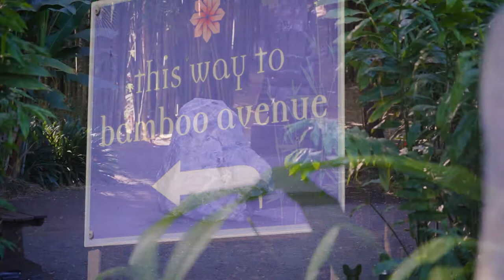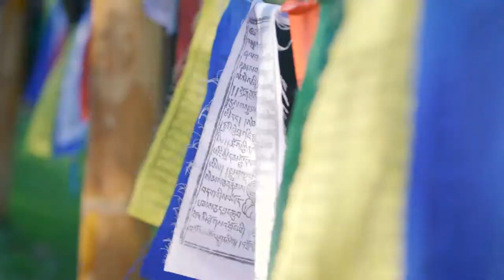A visit to the Crystal Castle - Byron Bay - Australia - Short Version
We had a beautiful morning at the amazing Crystal Castle in the hinterlands of Byron Bay. Just the three of us enjoyed the transquil atmosphere of this magical place and we were able to capture some special moments on film. Come with us to a different world...